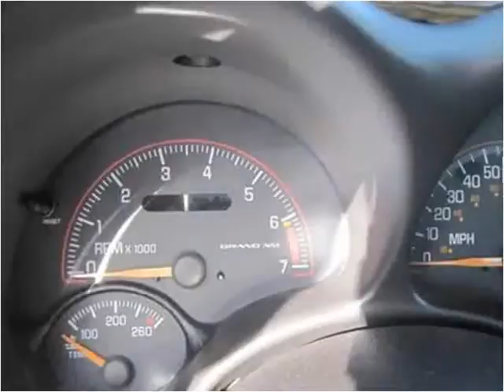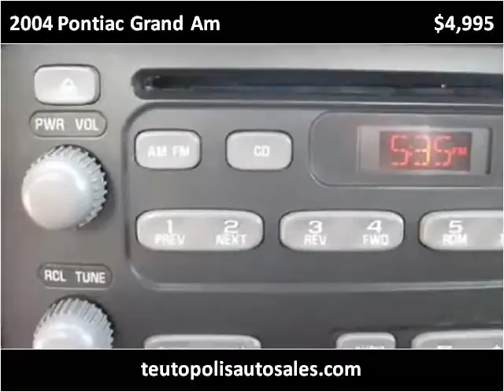2004 Pontiac Grand Am Used Cars Teutopolis IL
This 2004 Pontiac Grand Am is available from Teutopolis Auto Sales.